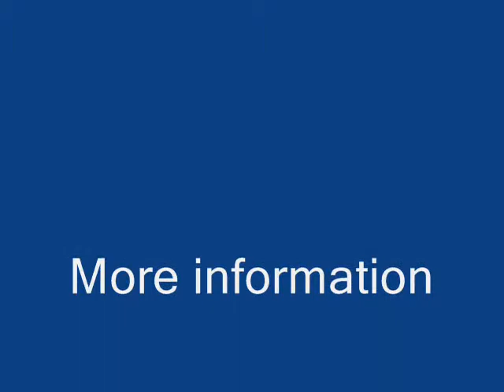For Rent 3Bdr Detached House in San Pedro Town, Ambergris Caye, Belize.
Constructed in 2001, this home sits on over 2 acres of lush mangrove and buttonwood and has 100' of road frontage with approximately 200' of lagoon frontage. The home features 3200 sq ft of living space with three air conditioned master suites, 3.5 baths, office, great room, wet bar, gourmet kitchen, laundry room and a large screened veranda. There is an additional 1400 sq ft of workshop and garage, a pool with a large sundeck and a palapa for lazy afternoons in a hammock. The property is accessible by road (1.5 miles north of the bridge) or by boat (20 mins through the lagoon).

Quality and low maintenance were the key words in construction and were emphasized by such details as solid mahogany doors and trim work, solid brass hardware, Pfister bathroom fixtures, Kenmore Elite appliances, custom tile, European-style hardwood cabinetry, aluminum framed windows, cedar shelved closets, pewter light fixtures, ceiling fans in all rooms and much, much more.